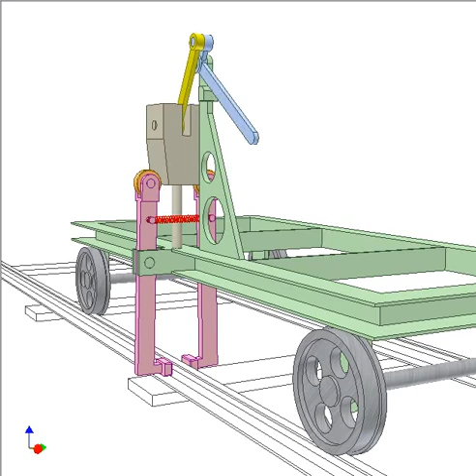1026 Parking brake for railway cart